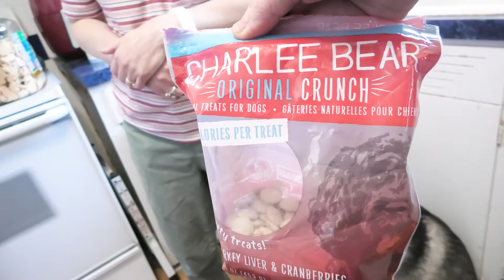Snickers NEW Almond Brownie & Dark Chocolate Review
Snickers NEW Almond Brownie